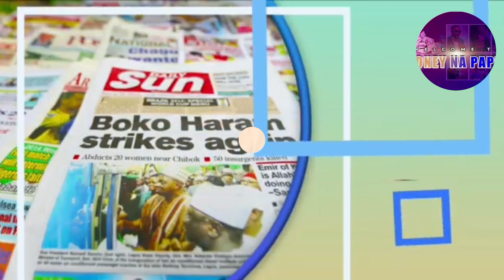E DON HAPPEN WOMEN MARRIAGE NO BE DO OR D@E THIS ONE NA SERIOUS WAHALA